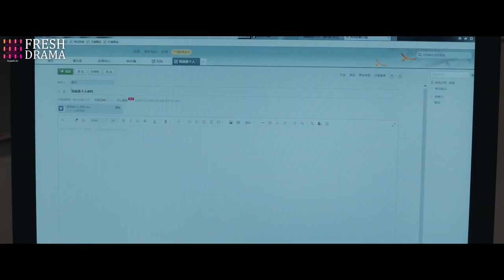Narcissist CEO turned into her boss and thought she's a stalker who's crazy about him!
Episodes: 24

Genres: Romance, Drama

Subtitles: English [CC]

Audio languages: Chinese